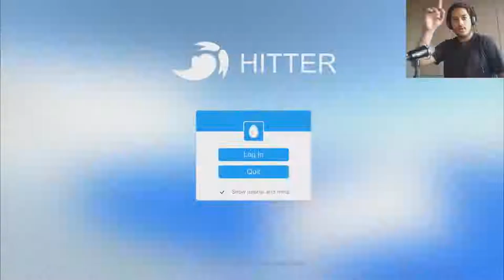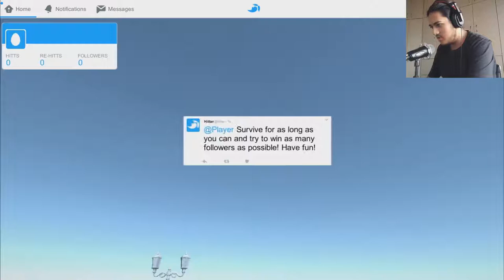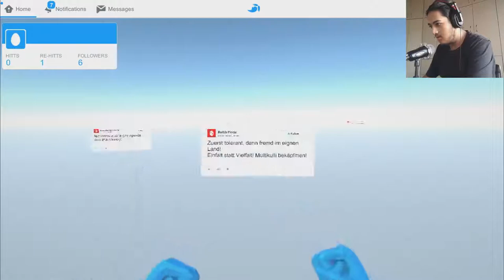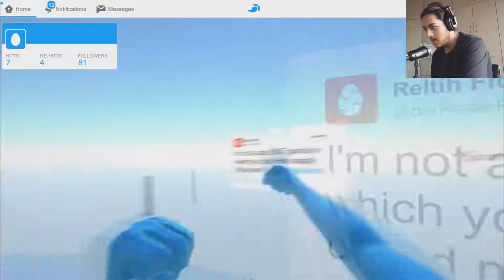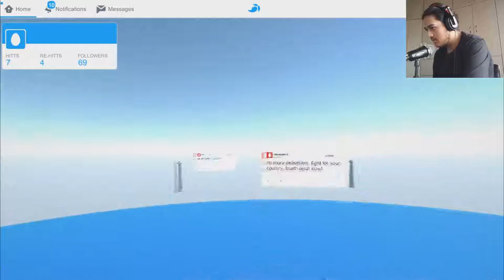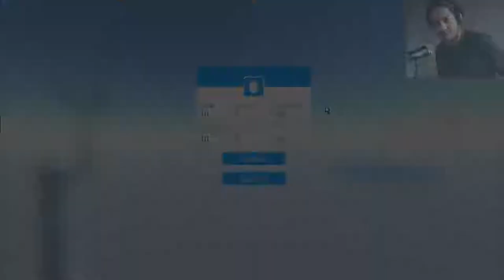PUNCH THEM SPAM !!! || Hitter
Are you tired of reporting social media posts and see nothing happen?
Does your inbox overflow with jerks casually cranking out fascist opinions? Why don't you leave them a comment to let them know what you think...WITH YOUR FISTS!!!